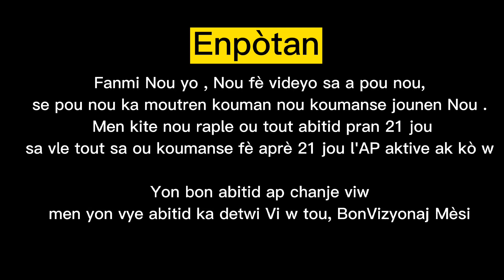OUR MORNING ROUTINES BEFORE START WORKING | WOUTIN MATEN NOU ANVANN ANTRE TRAVAY !!!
EYYYY Gang roma_adayou yo sa kap fèt sa kap fèt sa kap kwit sa kap kwit . Videyo jodi an se our morning Routine nap delivre w anpil bèl bagay kap chanje laviw .Svp Aprè ou Finn gade bèl videyo sa pa bliye abòne , like , kòmante pouw pataje avi paw ak nou , epi lèw Finn fè tout sa yo nàp mandew patajel ak Yon lòt moun konsa pou fanmi an kapab grandi , déjà nou diw Mèsi pou sipòte ou ban nou chak jou , pa Bliye nou renmenw anpil 💥😘

_______WELCOME IN OUR COMMUNITY ________________

_____________HORAIRE ______________
LUNDI - SAMEDI 5H30 PM

 SIPÒTE L POU NOU PLIZ

Follow all for us please

_________________________________________________ The last videos Links________________________________

Mèsi paske ou te pase vizite nou n'ap tann ou nan yon videyo . svp pa bliye vin ak yon lòt moun e pataje ak yon fanmi, yon zanmi oubyen nan kontak ou pou nou svp mèsi paske wap ede grandi .